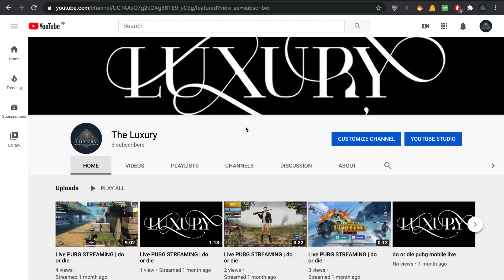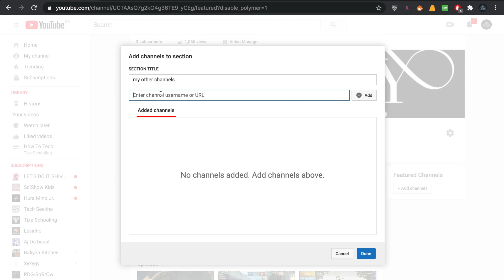how to add featured channel on your youtube channel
in this video we are going to learn how to add featured channel on your youtube channel
this is an easy way to add featured channel on your youtube channel
if you add featured channel on your youtube channel this way you could be promoting other channels